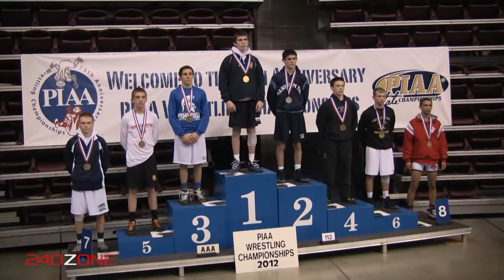Derek Gulotta Sports Documentary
Documentary style video for Owen J. Roberts High School wrestler Derek Gulotta for college recruiting purposes.